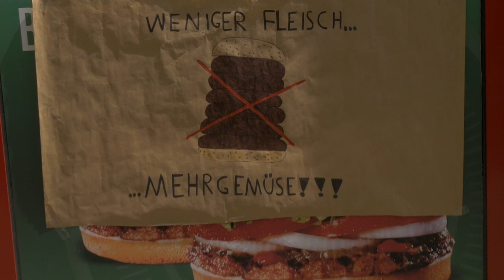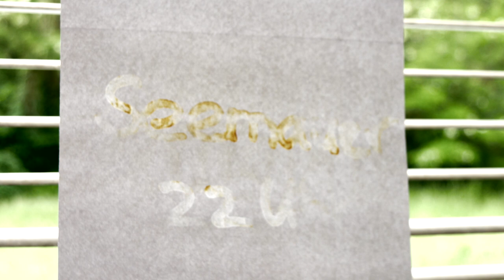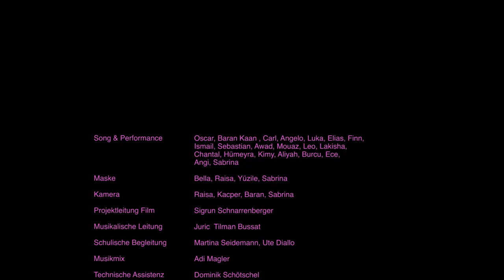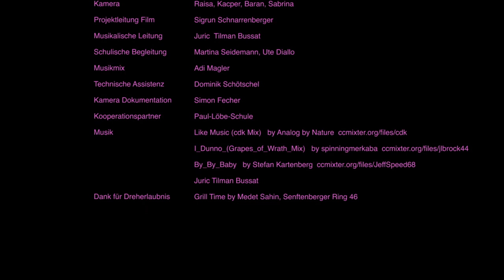Legna Snatas und Sekans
Zwei gegnerische Gangs provozieren sich und kämpfen gegeneinander. Dabei geht es um die Bäume als Lebensspender. Drei zögerliche Mädchen erweisen sich als Friedensstifterinnen. Sie repräsentieren - wie manches Mal im wirklichen Leben - das Zünglein an der Waage und spielen ihre Macht aus. Die Jugendlichen nutzen das Medium Film als Gedankenspiel und lassen drei Gruppen, wie sie in der Welt der Erwachsenen vorkommen, gegeneinander antreten.
„Legna, Snatas und Sekans“ ist ein Musik-Kurzfilm aus dem Projekt „Wächter der Welt“ von und mit Schüler*innen der Paul-Löbe-Schule, entstanden in 1 Projektwoche im Rahmen des Programms Berliner Projektfonds - Kulturelle Bildung.